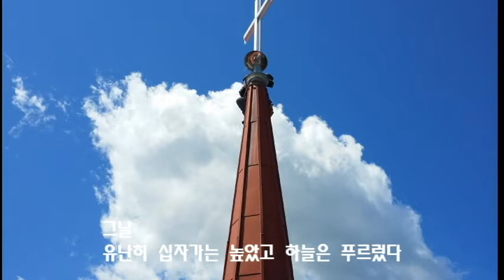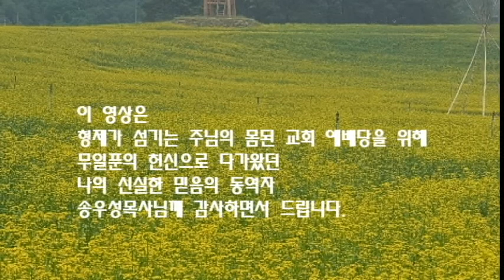나는 그가 그해에 한 일을 알고 있다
처음으로  공개합니다.
아무도 모르는 일입니다.
이 일을 공개해야 될지 말아야할지 1년을 고민했습니다.
그러나 갓아이네스를 방문하시는 여러분께만 공개합니다.

 때는 2020년 5월19일 상간으로 복면을 쓰고 나타난 사람이 있었습니다. 어디서 왔냐고 묻자 그는 연천에서 왔다고 합니다.
 그의 복장은 심상치 않았습니다.  허스름한 모자를 쓰고 얼굴에는 복면을 하고 옷은 낡은 작업복차림이었습니다.
 그런 그가 차에서 내리자 마자 도창제일교회 예배당에 들어가더니 기도한후 차에 실려있던 물건들을 주섬주섬 꺼내기 시작했습니다.
 그가 차에서 내린 물건들은 전기용접기와 기타 여러공구들이었습니다.
 무엇하려고 하는 것이냐고 묻자 그는 대답했습니다.

 "교회 출입문이 오래된 샷시문이래서 출입하기도 불편하고 보기도 안좋다고 김철민목사님하고 미리 강화유리문과 강화유리문 틀을 준비했으니 이 작업을 오늘 하겠다"는 것이었습니다.

 저는 사전에 그와 이 일을 협의하였고 교회의 재정을 아끼며  주님의 핏값으로 사신 교회를 섬기려는 그의 뜨거운 헌신에 감동했습니다.
 그는 저보다 나이가 4살 많지만 믿음의 동역자로 92년도 학부때(칼빈신학대학교) 만나 믿음안에서 사랑하며, 격려하며 같은 하늘아래에서 주님의 나라를 세워가는 주광교회 를 시무하는  송우성 목사입니다.
 그는 30여년간 부흥사로 전국의 있는 교회들을 다니며 그에게 허락하신 말씀들로 교회들을 세워 나갔던  신실한 믿음의 동역자인입니다.
 저는  그가 그 해에 도창제일교회에서 한 일을 알고 있기에  이 영상을 통해 다시한번 그 헌신에 감사하며 고마움을 표현합니다.
 그리고 영상가운데 부른 찬양은 그가 좋아하는 "예수님의 눈물" 과 제가 좋아하는 "순례자의 길"이며
 2월 예배가운데 불렀던 찬양을 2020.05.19일 상간으로 찍었던 사진을 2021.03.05. 편집 제작하여 이 영상을 공개합니다.

 송우성 목사님 사랑하고 축복합니다. 그리고 감사합니다.
 그가 운영하다가 사모님께 넘긴 유트브채널은
  토탈라이프 입니다.

 갓아이네스 채널을 사랑하며 다가오시는 모든님들의 가정과 삶위에 하나님 사랑이 가득하시길 기도합니다.